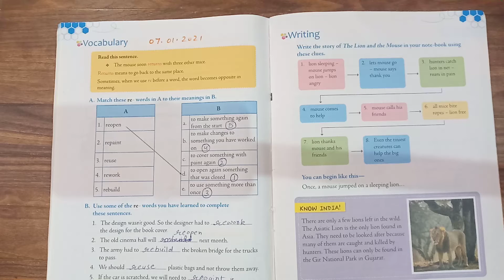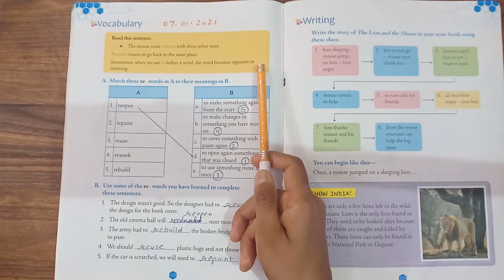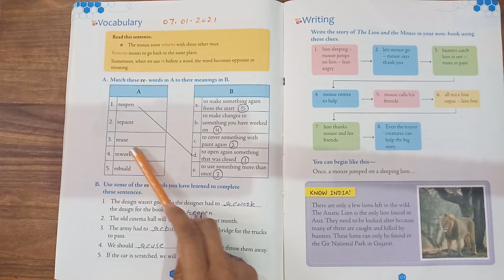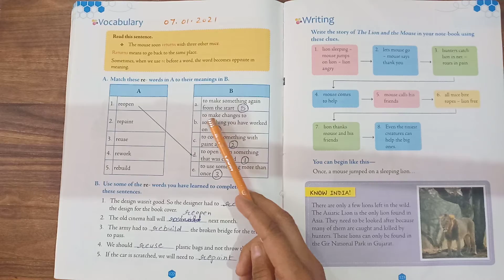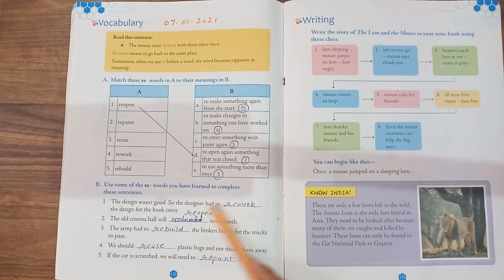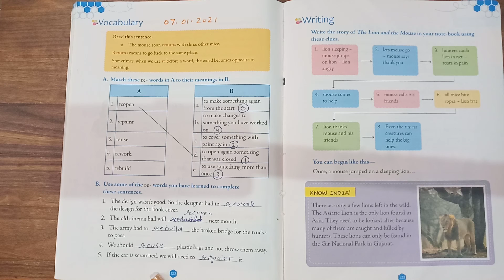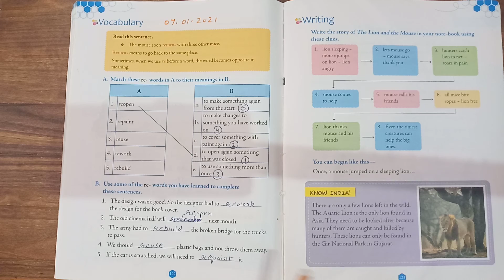Class 2nd Subject English by Shweta Ma'am 07-01-2021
Online Classes Session 2020-21 New Session January Month "Class 2nd  Subject English by Shweta Ma'am 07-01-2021